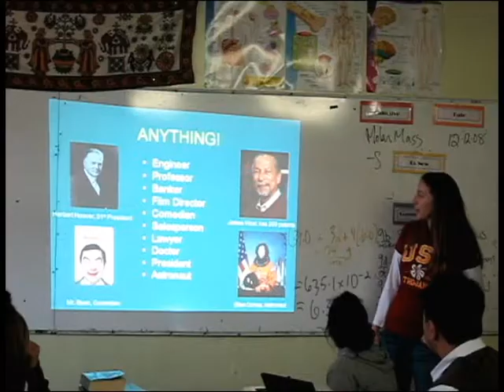Engineering KidZ Design Challenge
USC Viterbi's "Engineers as Teachers" program is hosting an exciting competition on Nov. 20th in which engineers will partner with 5th grade, inner city students (from local schools) and compete in an engineering design challenge.
This is a unique opportunity to prototype innovative engineering solutions while mentoring and inspiring children.